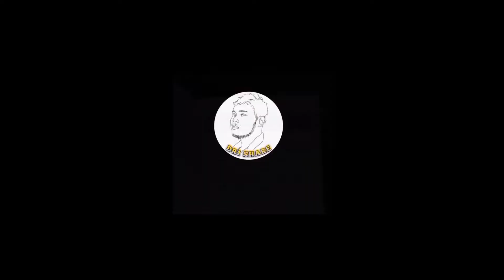HEALTHY FOOD BUT IT STILL JUNK? | DR1 SHARE